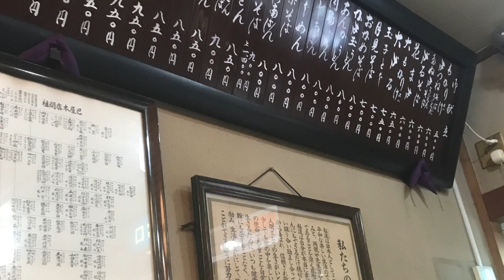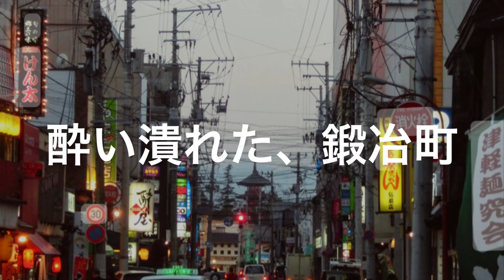豊盃 豊盃 ん#ん 弘前 広尾蕎麦屋 広尾巴屋 鍛冶町 薮きん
広尾巴屋